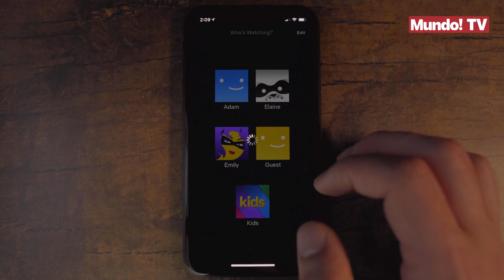¿Por qué Netflix cancela tantas series?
La plataforma más conocida y popular en el mundo de los productos audiovisuales en streaming está irritando a la mayoría de sus seguidores. Principalmente por las medidas que ha adoptado en su funcionamiento. Una de las más importantes fue la subida de precios en la tarifa y la imposibilidad de compartir la contraseña. Sin embargo, la más protestada es la cancelación de las series, sobre todo de aquellas que tienen buena crítica por parte de los espectadores. La situación es tan incomprensible que, por primera vez, la compañía ha dado una explicación de por qué cancela tantas series; y es muy simple: porque no tienen éxito. Según ha confirmado el co-CEO de Netflix, Ted Sarandos, “Netflix nunca ha cancelado una serie exitosa”, dando a entender que todas las series canceladas hasta ahora fueron un fracaso. También, algunos creadores han pedido a sus aficionados que vean las series completas en cuanto se estrenen, ya que Netflix se fija más en la audiencia de los primeros días que en la acumulada a lo largo de varios meses.